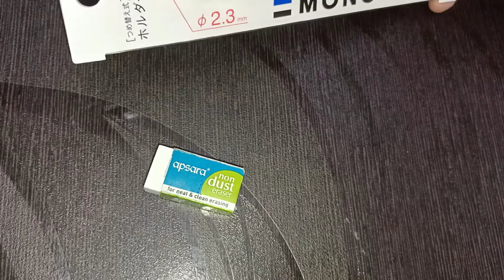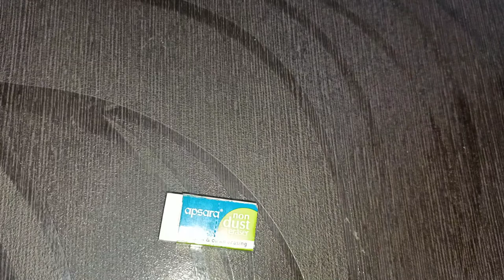Cheap eraser VS Expensive eraser | What do you Prefer ? | Happy Artwork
Tombow Mono zero eraser Refills :-

Kneaded eraser:-

Battery eraser :-

Pencils : - ⬇️

Bianyo Sketching pencils pencils ✏️ :-

Charcoal pencils ✏️ :-

Others : - ⬇️

Display book 📒 :-

Colour pencils ✏️ :-